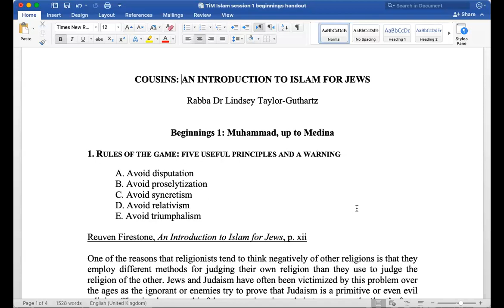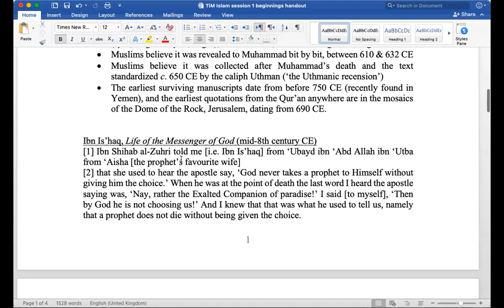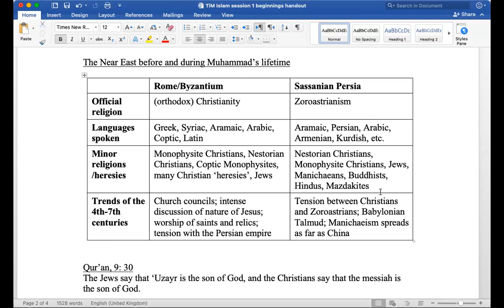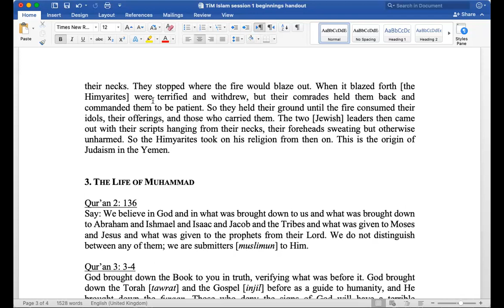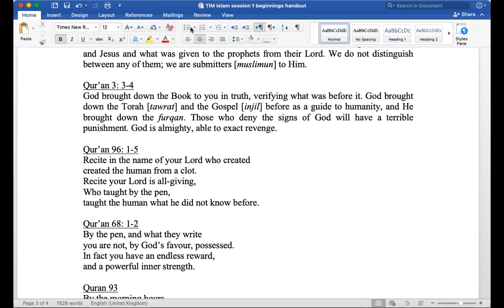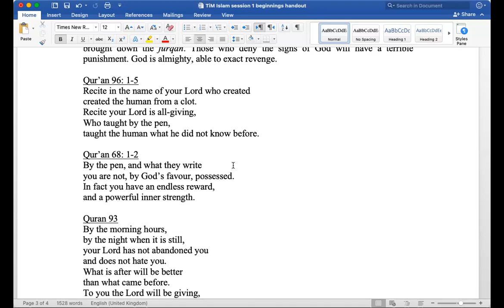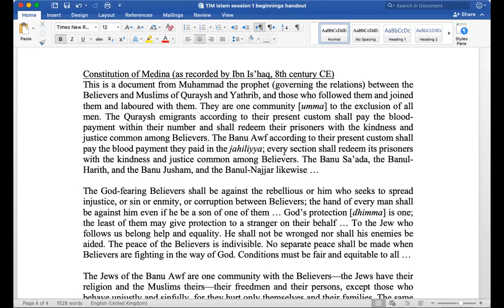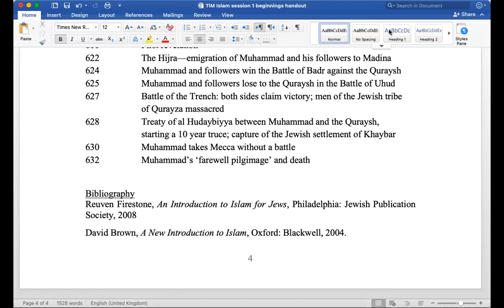Cousins: A Jewish Introduction to Islam - Class 1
with Rabba Dr. Lindsey Taylor-Guthartz Shulie Mishkin
In this nine-week series, students will explore the origins and history of Islam, from Muhammad to modern times, and learn about the central beliefs and practices of the faith. During the course we will come across both similarities and differences from Judaism, notably when looking at the Qur’an and at Islamic law (shari’a). Students will gain a greater understanding of the issues dividing the Muslim world today.